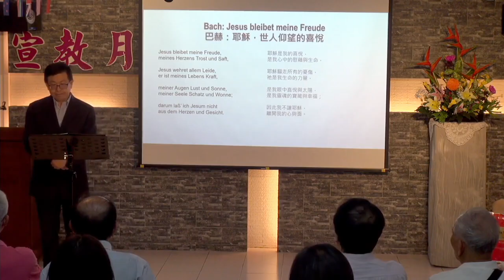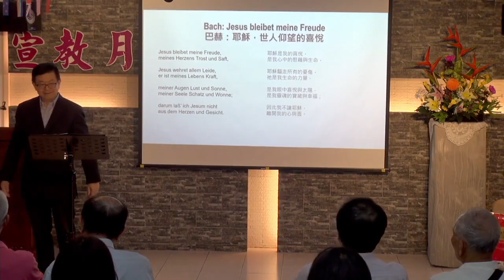Bach: Jesus bleibet meine Freude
男高音：李衍煬 Tenor: Yeng-Yang Lee
鋼琴：仇福安 Piano: Fu-An Chiu
20241019 靈泉堂音樂見證分享會